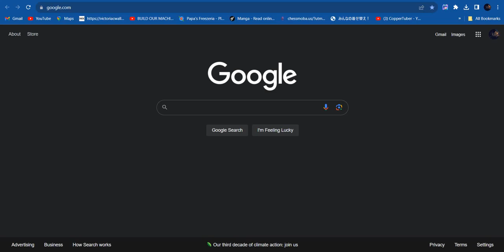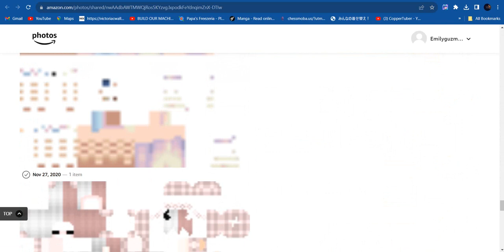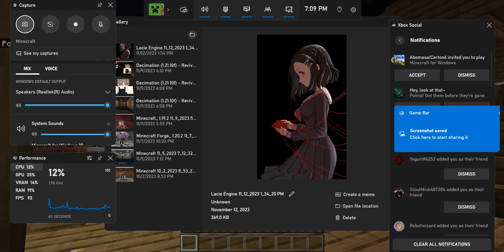Emma goes to theme park with red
emma chilling